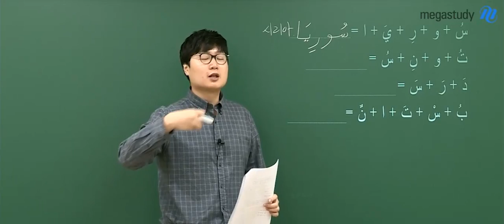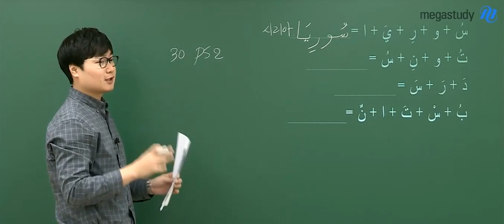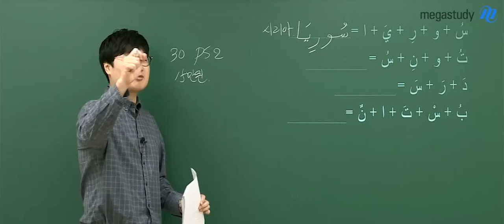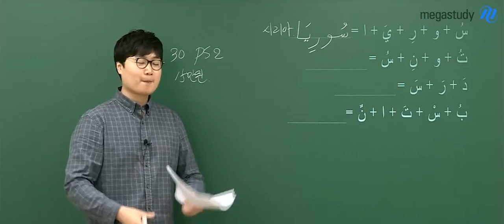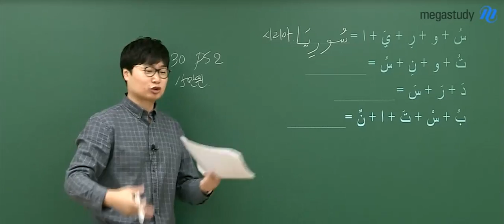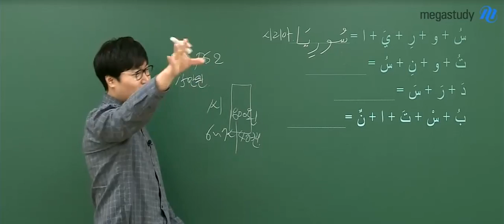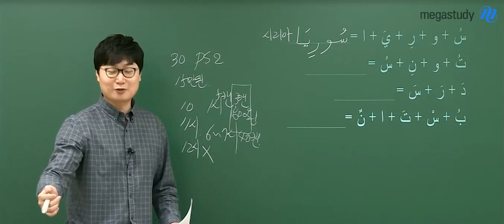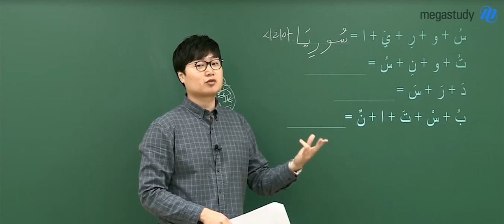[메가스터디] 아랍어 이윤석 쌤 - 외쿡인 친구와 친해지는 법!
지금은 무섭지만
이전 시리아는 외쿡어를 공부하기 정말 좋은 나라였다고 하는데요!
아랍어 이윤석쌤의 시리아 유학시절 경험을 통해
외쿡인 친구를 쉽게 만드는 방법을 알아봅니까?

아랍어를 쉽게 공부하려면?